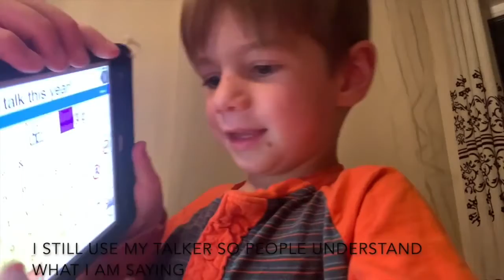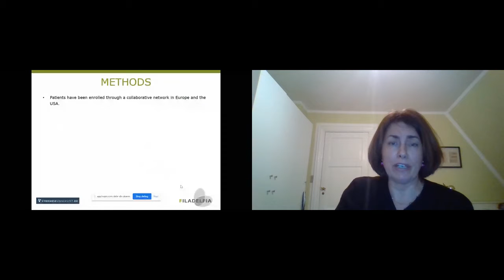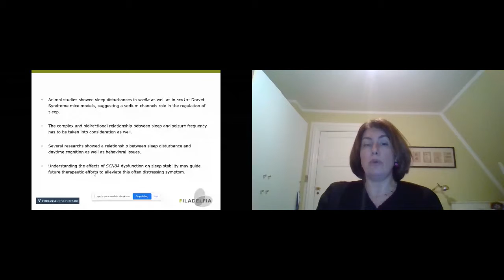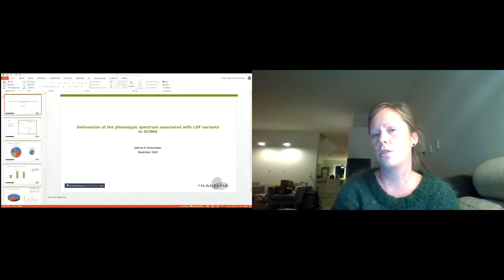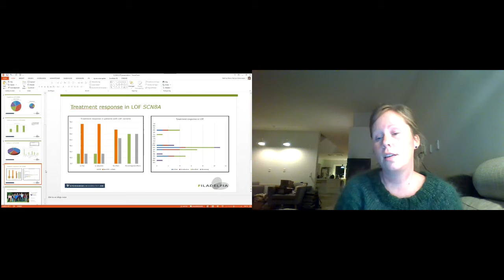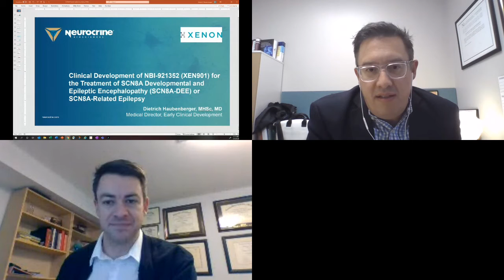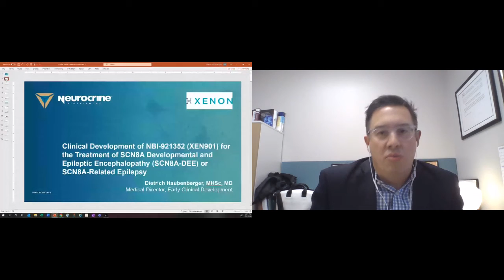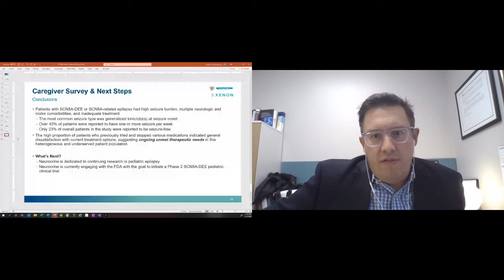2020 Virtual SCN8A Clinician, Researcher, and Family Gathering— Welcome and Clinician Roundtable